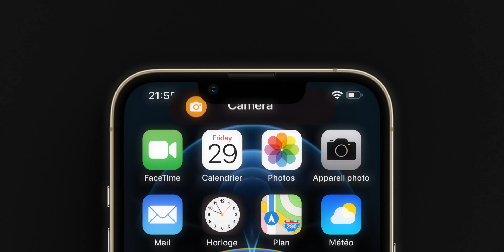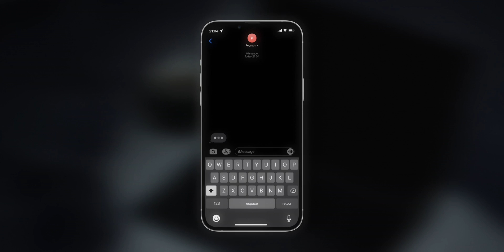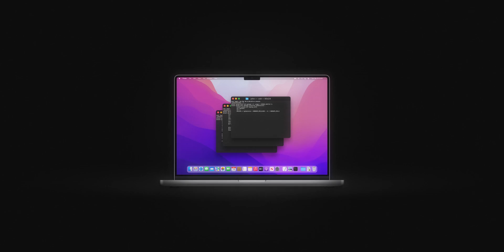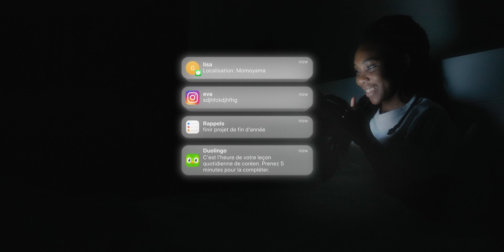Le Virus le Plus Dangereux du Monde (Pegasus)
Pegasus, c'est le virus le plus dangereux de tous les temps. Mais alors, comment? Ici, on se plonge dans les entrailles du procesus d'infiltration de ce spyware dévastateur.

↓Attributions↓
- Musique -
Rest Easy - Middle School
1999 - Zane Alexander
Endless Jasmine - A Lily

- Stock Footage -
Artgrid
Pexels

Boombox
Soundly
Artlist

- Assets -
Inspirations fortes de Roaming par Photay, roadtripp par chilliance, ainsi que Soundtracks: Capri-Revolution par Apparat

Merci aussi aux nombreux rendeurs 3D de SheepIt!